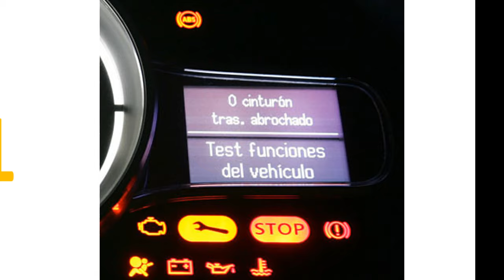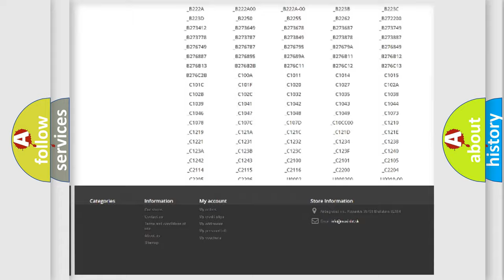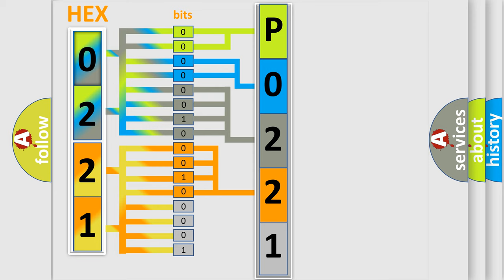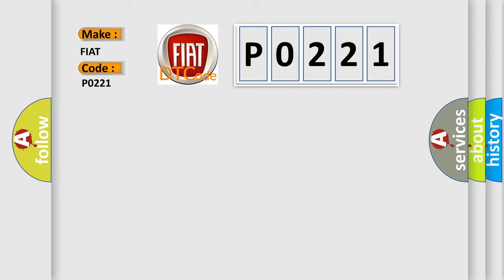DTC Fiat P0221 Short Explanation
Contents:
0:21 Basic DTC analysis according to OBD2 protocol standard.
1:48 Insight into programming
2:58 A diagnostically understandable description of the Diagnostic Trouble Code
3:05 Basic error definition

Make:
FIAT
Code:
P0221
Definition:
Throttle Position Sensor 2 Circuit Performance
Description:
If the PCM determines that the TPS 2 error is larger than the TPS 1 error, this fault is set.
Cause:
High Resistance In The Tps 2 Signal Circuit
Throttle Position Sensor or Throttle Body